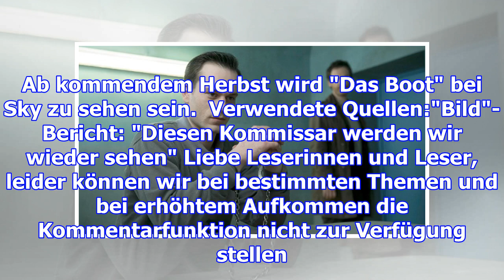unterstützung für faber und co. gehört dieser ermittler bald fest zum dortmunder "tatort"?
Unterstützung für Faber und Co.  Gehört dieser Ermittler bald fest zum Dortmunder "Tatort"? Tatort: ...